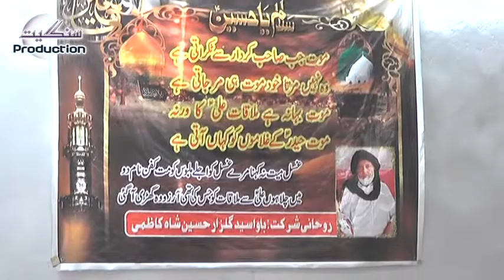Majlis-e-Aza | Part 16 | Zakir Najaf Abbas Bosal | 21 22 Muharam 2022 | Thaneel Fatohi